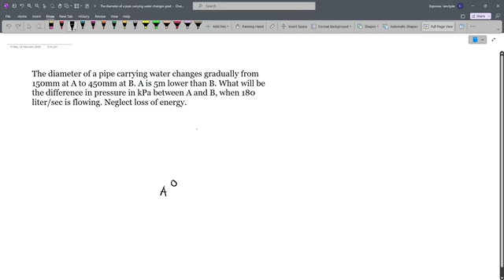The diameter of a pipe carrying water changes gradually from 150mm at A to... | BERNOULLI"S EQUATION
The diameter of a pipe carrying water changes gradually from 150mm at A to 450mm at B. A is 5m lower than B. What will be the difference in pressure in kPa between A and B, when 180 liter/sec is flowing. Neglect loss of energy.